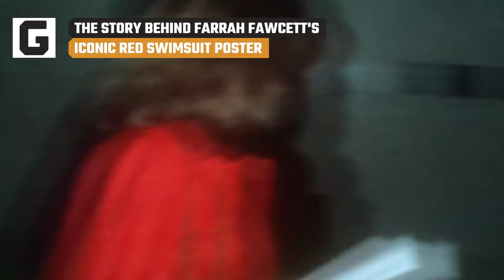The Story Behind Farrah Fawcett's Iconic Red Swimsuit Poster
Sizzling, stunning, and seriously iconic: Farrah Fawcett's red swimsuit poster has been a pop culture staple for decades. But what's the deal with a son’s poster request starting it all?